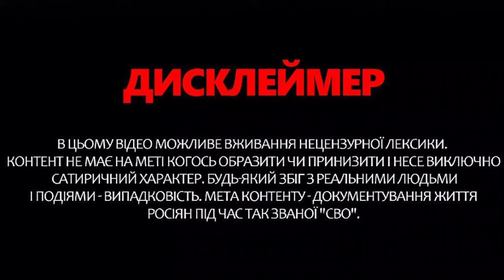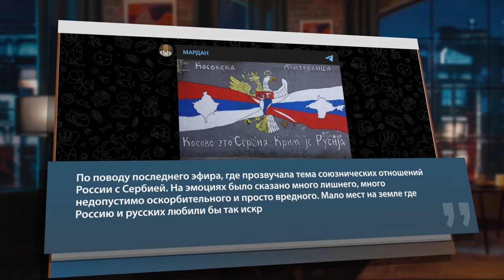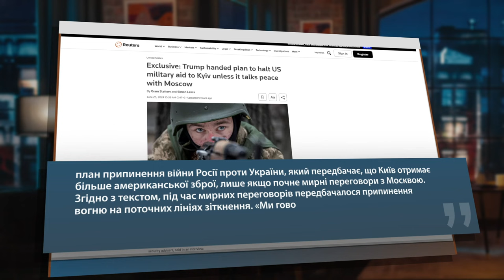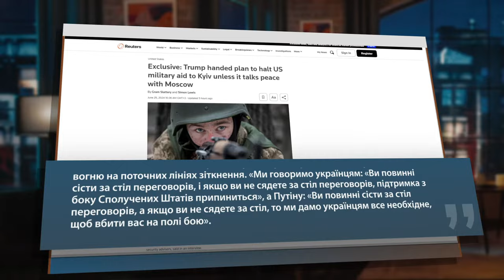Трамп ШОКУВАВ заявою щодо України! Озвучив свій "мирний план" щодо УКРАЇНИ!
Ведучий Олег Білоусов у новому випуску програми "Моноблог про..." розібрав істерику на російському телебаченні на тлі провалу у війні проти України. Зокрема, у студії пропагандиста і воєнного злочинця Володимира Соловйова накинулися на "братню" Сербію через підтримку ЗСУ. Приводом для цього стали новини про те, що військова промисловість Сербії почала працювати "у три зміни", щоб забезпечити Україну снарядами для захисту від РФ. Втім, вже дуже скоро пропагандист пошкодував про свої слова і був змушений публічно вибачатися за них, спробувавши перекласти всю провину на вигаданих "спільних ворогів". Тим часом два ключові радники Дональда Трампа представили йому план припинення російсько-української війни у разі його перемоги на виборах. Він передбачає, що Київ зможе отримувати військову допомогу США й далі лише в тому випадку, якщо почне мирні переговори з Росією. Детальніше про усе це – дивіться у відео.